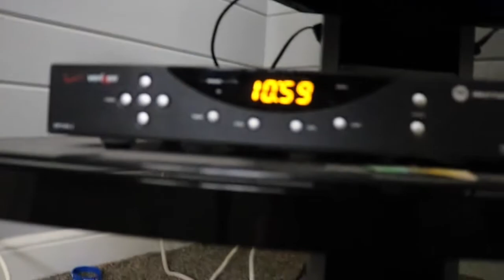Massive Tree Taken Down!!